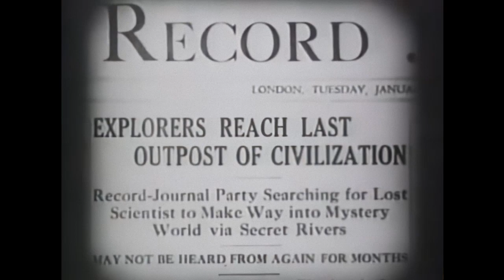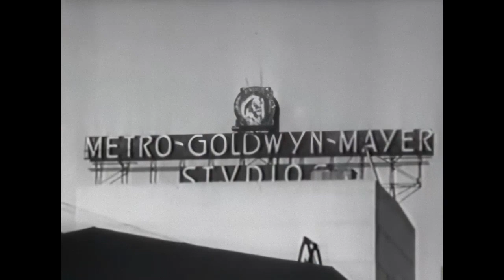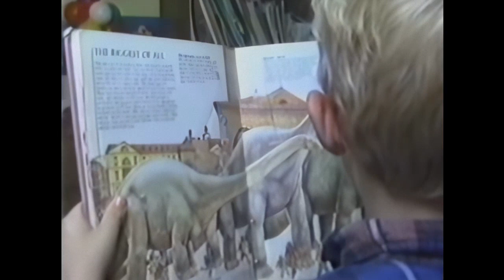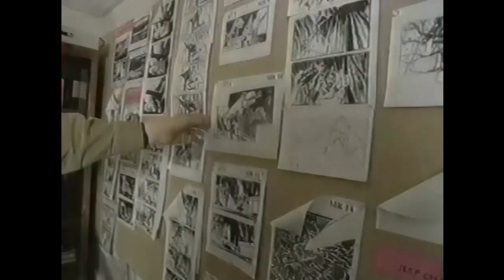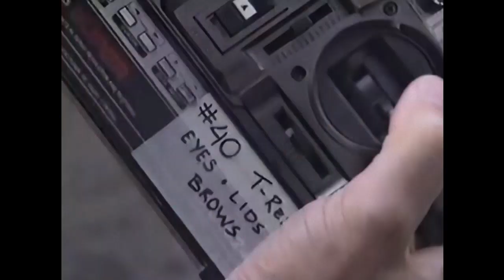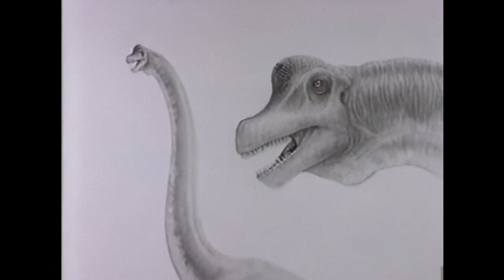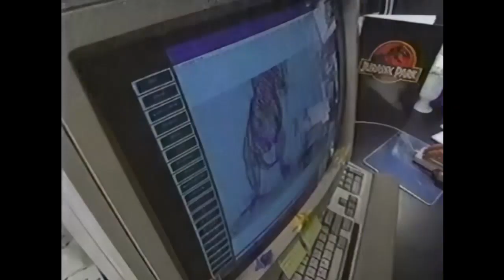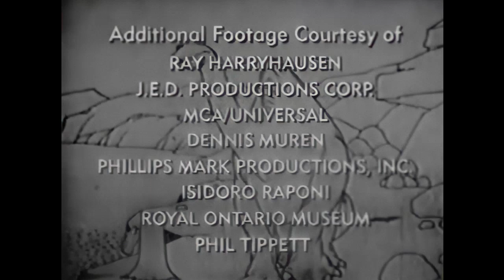Movie Magic Special - DINOMANIA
Special episode of Movie Magic, focusing on Jurrasic Park and other dinosaurs-themed movies.

Documentary series dealing with every aspect of special effects in movies, from low-budget make-up to multi-million-dollar computer-generated graphics. The clear presentation includes descriptions of the creation and technical problems of the effects, and interviews with effects technicians, directors, stars and other crew. Each episode deals with one topic, effect or technician (eg theme park rides, CGI, Stan Winston), concentrating on films from 1990s.